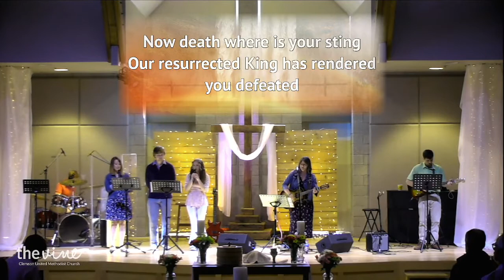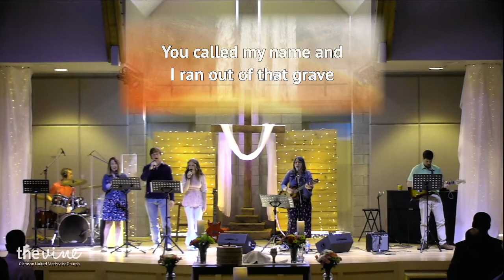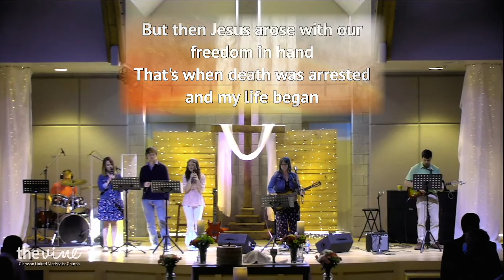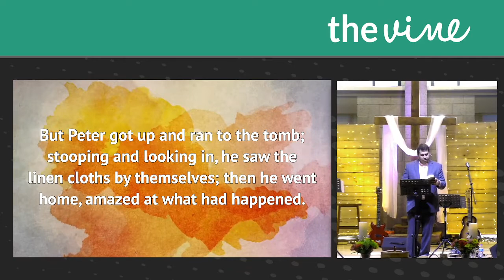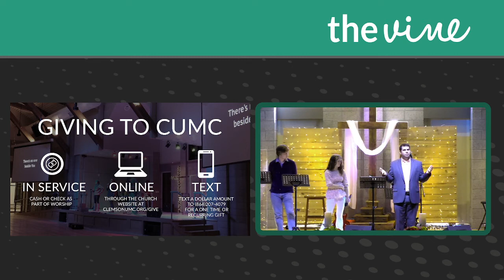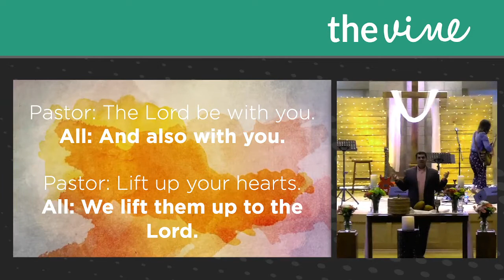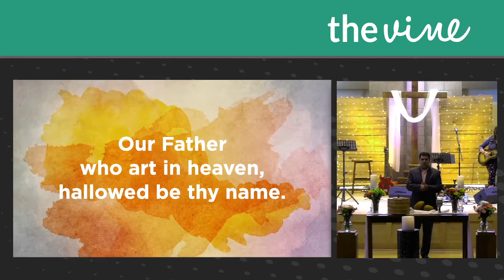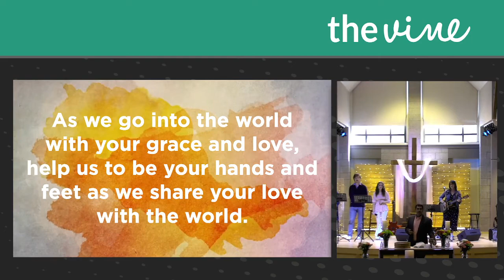The Vine | April 17, 2022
He Is Risen!! Join us this week at The Vine for Easter Sunday!

Music licensed for use under CCLI license #1850710